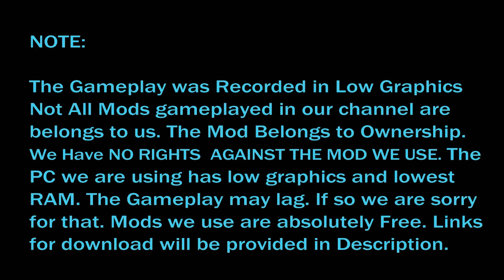✴️TNSTC Namakkal CBE Manchester EXP Superfast Bus TN style Driving ETS2 1.31 [PCR GAMEPLAY]Links⤵️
- - - - - - - -  தமிழ் வாழ்க - - - - - - - - -

Welcome To the Gaming Tamizhan “PCR GAMEPLAY” YouTube Channel

About The Video:
Title: ✴️TNSTC SuperFast Express Namakkal to Coimbatore Drive in ETS2 Roads 1.31 [PCR GAMEPLAY]Links⤵️

Route: Namakkal - Tiruchengode - Erode - Perundurai - Avinashi - Coimbatore

Gameplay Device               : PC / Laptop
Game                                   : EURO TRUCK SIMULATOR 2
Gameplay Version             : V 1.31

About The Modification:
Game         : Realistic Trucking PC Simulator Game
Vehicle       : TNSTC V1 by Team TBS
Skin            :Namakkal Coimbatore Superfast Manchester Express Skin
Map           : UK ETS2 Map

V1.31 & V1.32: Please Download this fix with  bus mod

Skin     : Skin Inbuilt with Bus(Not Yet Released)

Map [ICRF for 1.27 to 1.31 - Right Hand Drive]

Credits Of The Above Modifications:
Game        : SCS Softwares
Vehicle      : Team TBS
Skin           : PCR Gameplay
Map           : SCS Softwares

Music Used In This Video:
1. Che BGM
2. Malaiyooru Nattama
3. Valaiyosai

Note from PCR GAMEPLAY:
     PCR GAMEPLAY YouTube Channel Does Not Claims/ owns any of the Above Modification that are created/ Developed/ Produced by other Mod Creators. The Mods I used in my Videos/ channel are absolutely free! The Mods I Create is Re-editable by other mod creators. Illegal Sale of my Mod is strictly restricted!

Laptop I Use:
- Tamilnadu Government Laptop [ACER]
- 2GB RAM
- Intel Pentium CPU B950 @ 2.10 Ghz
- 32 Bit
- Windows 7

Thanks for your Time in PCR GAMEPLAY

Namakkal
Coimbatore
Tiruchengode
Erode
Perundurai
Avinashi
Covai
Superfast
Express
Ambasamuthiram
Ambai Express
Papanasam
Tenkasi
Rajapalayam
Theni
Kumily
Tamizhan Express
Tirunelveli
Tenkasi
alangulam
idai nilla perunthu
1to1
Salem
Pondicherry
Via
Attur
valapadi
kallakuruchi
v koot road
ulundurpet
panruti
cuddalore
Kanyakumari
Tiruchirapalli
via
nagerkovil
tirunelveli
kovilpatti
madurai
mattuthavani
melur
viralimalai
trichy
tiruchirapalli
tnstc
Malligai AC
Viruthunagar
Chennai
Thoothukudi
Pondicherry
Cuddalore
Madurai
Tiruchirapalli
villupuram
koyambedu
Bye pass rider
highway rider
Express
1 to 1
sfs
eee
Tamilnadu State Express Transport Corporation
TNSTC TVL
TNSTC MDU
Muthunagar AC
Malligai AC
Vaigai AC
Nellai AC
Nangil AC
Nagai AC
Pamban AC
Kovai AC
Steel City Express
Ultra Deluxe
Executive Ride
Euro Truck Simulator 2
Depot
Coach
Bus Skin
Tamilnadu Bus Simulator
Bijumon
Team KBS
Team TBS
IBS
J ky 5 Players
Sm Gaming
AJ Studio
VF Garage
Tiruvalluvar Bus
KTC Bus
ATC Bus
Periyar Bus
Trending
Recommended
New Bus
OLD Bus
Fast Bus
Slow Bus
Truck
Trending
Complic Map
Sumatra Map
ICRF Map